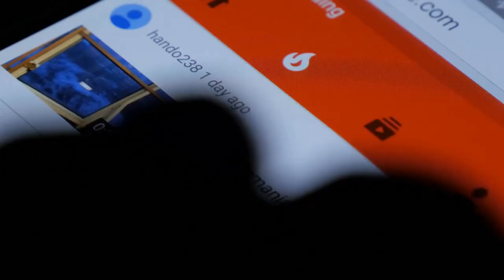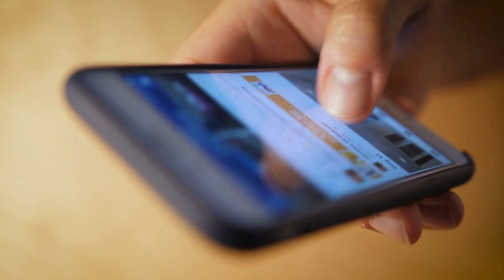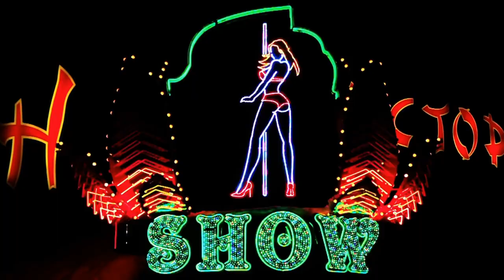#16 beware of marketing and advertisers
How advertising and marketing agencies use perception engineering to influence consumer behavior. I take you through the evolution of sales techniques, where products were sold based on their features to now, where the focus is on changing a potential consumer's perception of a product or brand.

By linking perceived happiness to possessions and material goods, companies have trapped people in a consumption cycle. Watch as I explain this complex process and offer solutions to help you lead a more utility-based life and navigate away from materialistic distractions.

00:00 Introduction to the World of Advertising
00:28 The Evolution of Marketing
01:41 The Power of Perception in Advertising
02:06 The Influence of Brands and Consumerism
04:35 The Role of Social Media in Advertising
05:05 The Impact of Consumerism on Happiness
06:40 The Commercialization of Children
09:55 The Illusion of Material Gratification
09:58 The Importance of Being Utility-Based
12:17 Conclusion and Further Reading

Check out other videos on my channel. I post about existentialism, life, technology, business, and self-improvement.

(meta)

Advertising Tricks and Consumer Awareness, Understanding Marketing Psychology, The Shift from Product Features to Perception Management, Escaping the Consumption Cycle, The Dangers of Materialism in Advertising, Consumer Behavior and Perception Engineering, The Role of Social Media in Shaping Consumerism, The Impact of Advertising on Happiness, Combatting the Commercialization of Childhood, Breaking Free from Materialistic Influences, Embracing a Utility-Based Lifestyle, Navigating the World of Marketing and Advertising, Solutions to Overcome Advertising Manipulation, The Evolution of Sales Techniques and Consumer Perception, Critical Analysis of Brand Influence and Consumer Decisions